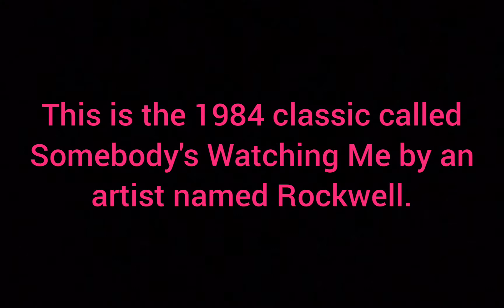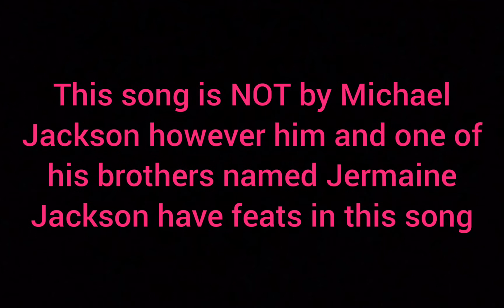Rockwell's Somebody's Watching Me (feat Michael Jackson) made by Lord Cybertruck in Simple Sandbox 2